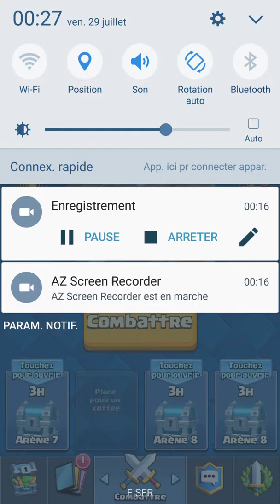Clash Royale encore des decks a tester